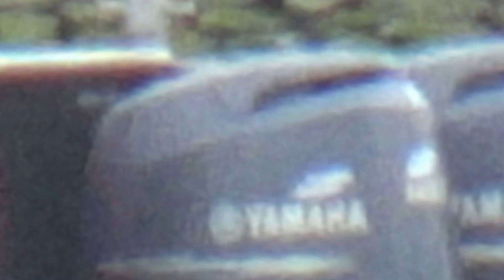INSPECTOR ALUMAX WORKER 850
De ultieme "all weather" werkboot!
Deze werkboot met een perfecte prijs kwaliteit verhouding is voorzien van een cabin. Dus ook met regen en harde wind kan gewoon worden doorgewerkt.
De kuip is zelflozend en voorzien van voldoende zit en opbergruimte.
Uit te voeren met zowel buitenboord als inboord motoren, diesel en benzine.

Volledig Nederlandse bouw dus directe lijnen en contact met de bouwer.